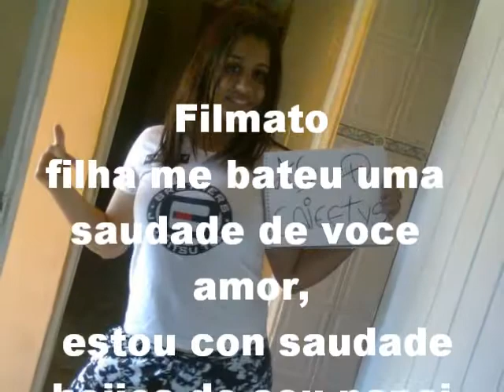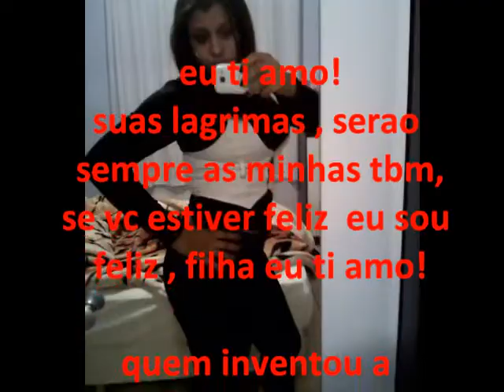Filmato Evelin saudade d pai !!.wmv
Evelin Cristina ea minha filha caçula te 17 anos eu a amo!